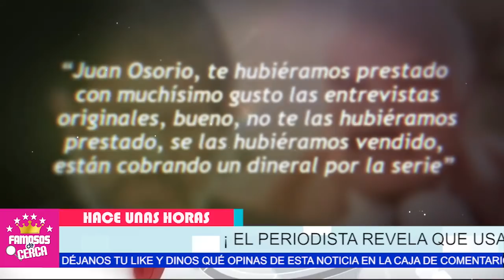😱🔥 Descubren 𝗟𝗮𝘀 𝗠𝗮ñ𝗮𝘀 𝗗𝗲 𝗧𝗲𝗹𝗲𝘃𝗶𝘀𝗮 / En Aprietos 𝗝𝗨𝗔𝗡 𝗢𝗦𝗢𝗥𝗜𝗢 𝗡𝗢 𝗦𝗘 𝗟𝗢 𝗘𝗦𝗣𝗘𝗥𝗔𝗕𝗔 😱📌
Juan Osorio y Pablo Montero y Graves Aprietos Se R0b4ron Material de Imagen Television / Para la Bioserie de Vicente Fernandez.

 BIENVENIDOS!!!
suelta la sopa
televisa
exclusivas
venga la alegria
tv azteca
polemica
chismes
Entertainment
farandula mexico